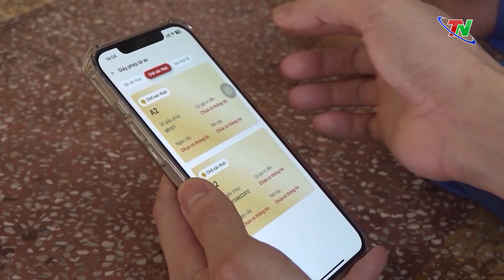Đẩy mạnh chuyển đổi số trong công an nhân dân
Ngày 10/10, Bộ Công an đã tổ chức Hội nghị trực tuyến đến điểm cầu Công an 63 tỉnh, thành phố trên cả nước về chuyển đổi số trong CAND lần thứ 2 năm 2023. Đại tướng Tô Lâm, Ủy viên Bộ Chính trị, Bộ trưởng Bộ Công an, Trưởng Ban chỉ đạo Chuyển đổi số Bộ Công an chủ trì hội nghị. Tại điểm cầu Công an tỉnh Thái Nguyên, dự hội nghị có Đại tá Bùi Đức Hải – Ủy viên Ban Thường vụ Tỉnh ủy, Giám đốc Công an tỉnh và đại diện lãnh đạo Công an các đơn vị, địa phương.